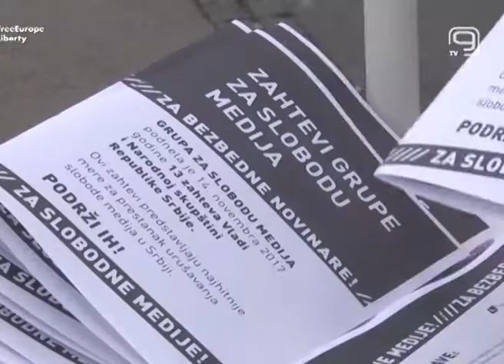TV KANAL 9, NOVI SAD: KAMPANJA MEDIJSKE KOMUNIKACIJE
Medijska komunikacija danas svedena je na vođenje kampanja dve grupe novinara ocenio je glavni urednik agencije Beta Dragan Janjić.